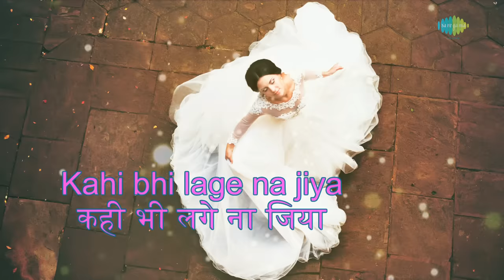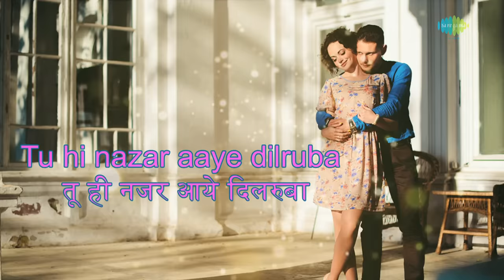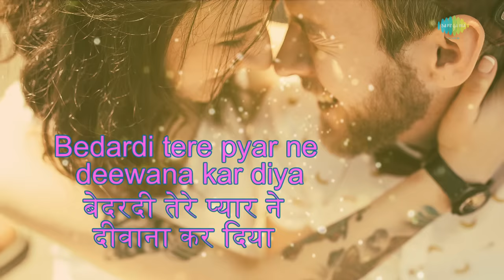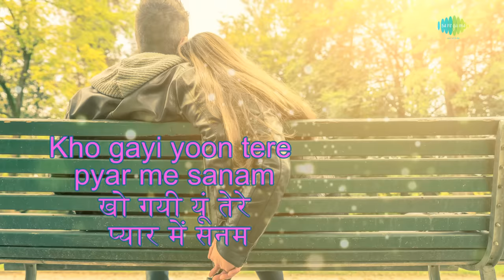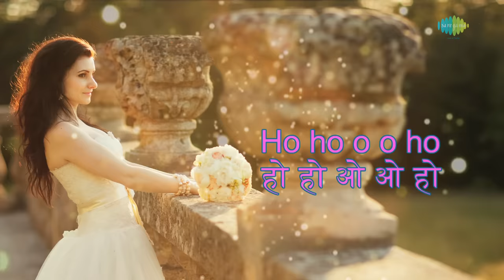Bedardi Tere Pyar Ne with lyrics | बेदर्दी तेरे प्यार ने के बोल | Henna | Lata Mangeshkar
Enjoy the song of Bollywood "Bedardi Tere Pyar Ne" with Hindi & English Lyrics sung by Lata Mangeshkar from the movie Henna.

Song: Bedardi Tere Pyar Ne
Album: Henna
Artist: Lata Mangeshkar
Director: Randhir Kapoor
Star Cast: Rishi Kapoor, Zeba Bakhtiar, Farida Jalal, Raza Murad
Music Director: Ravindra Jain
Lyricist: Ravindra Jain